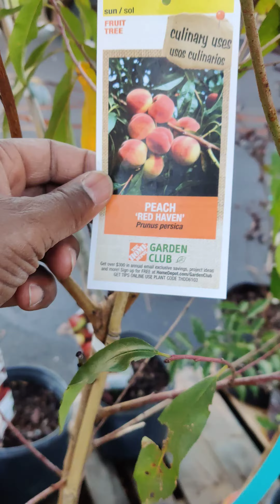Trees at HD, Albany, GA